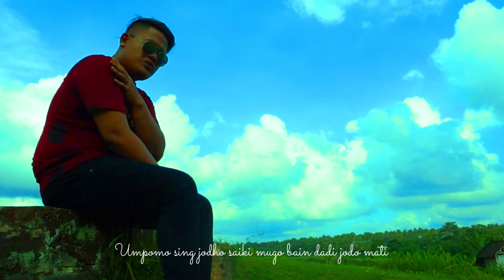Alvan Pamungkas - Gemantung Roso - Orcestra - [Official Music Video]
- Title  - Gemantung Roso
- Song Writer - Arif Citenx
- Artist - Alvan Pamungkas
- Arranger - Blackbrown - Mufly Key
- Audio Mixing & Mastering - Blackbrown Studio
- Camera - Panca Kocer
- Video Editing - Gracia

Download & Streaming Lagu
Video Mp4 :
Audio Mp3 :